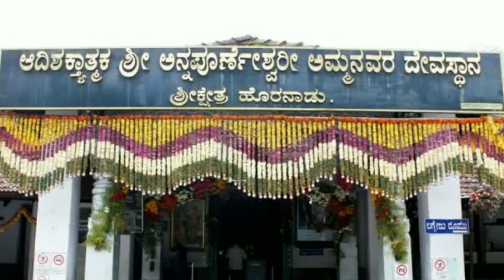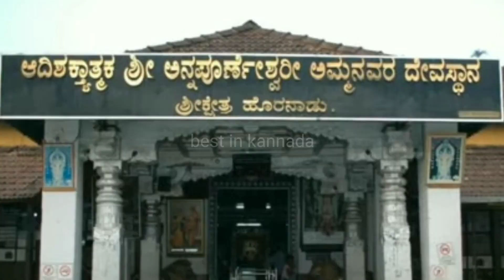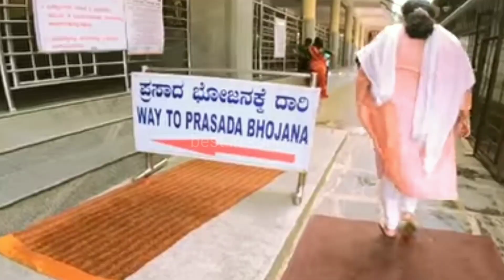ಹೊರನಾಡು ಶ್ರೀ ಅನ್ನಪೂರ್ಣೇಶ್ವರಿ ದೇವಸ್ಥಾನ|Horanadu Annapoorneshwari Temple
Listen ad-free with YouTube Premium
Artist            Anno Domini Beats
Album          God Fury